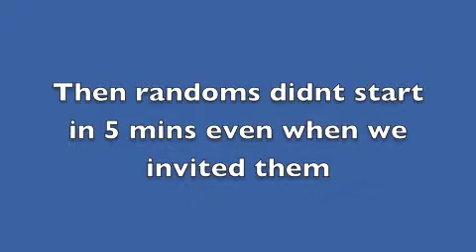xJusT GaminGx Dispute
We won 1st map and they didnt come for 2nd